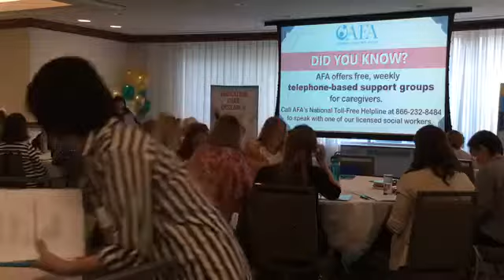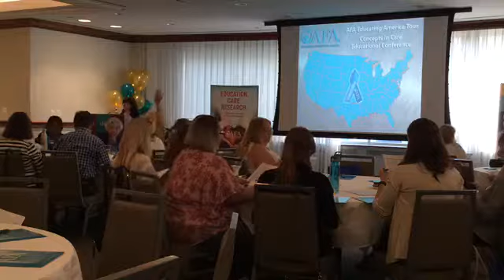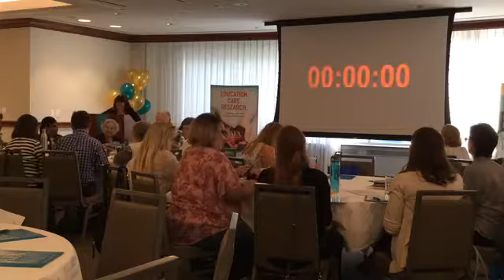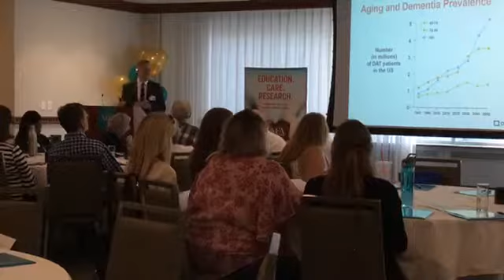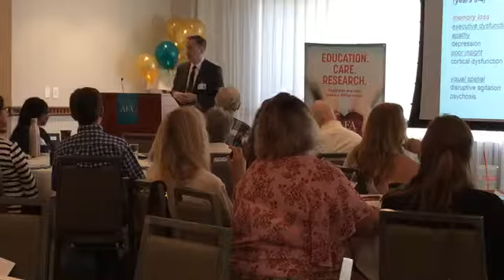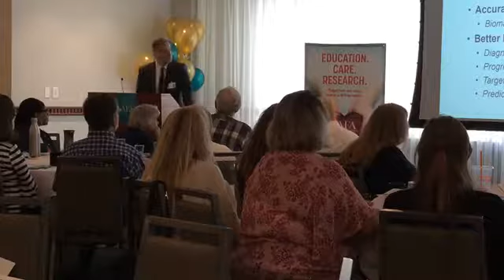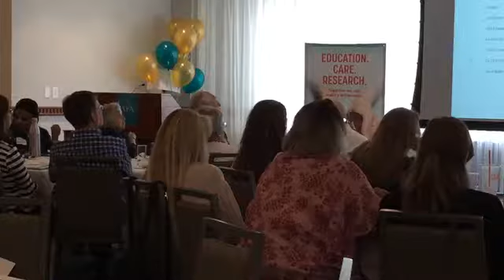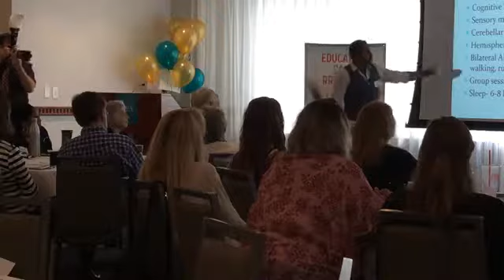Educating America Tour Cleveland Pt.2